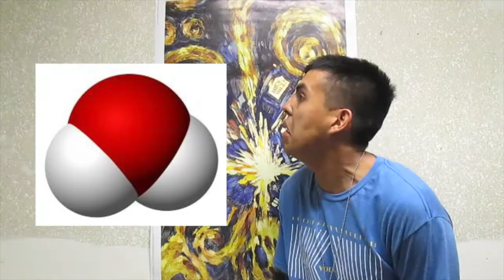Random #1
I am not racist, this is a video about random shit hope you lay lows like it, I believe in black jesus, and don't forget to SUBSCRIBE and SHARE this VIDEO with everyone you.